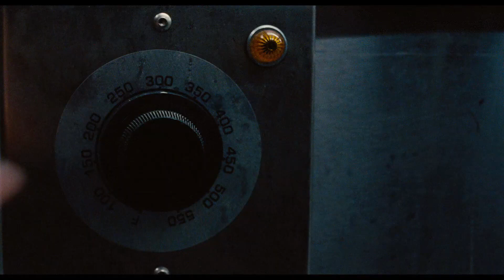La Trampa (2024) Tráiler Final en Español